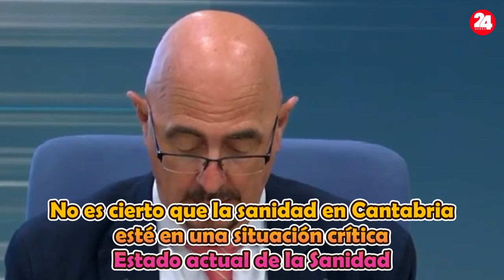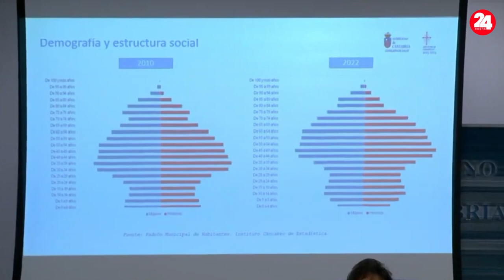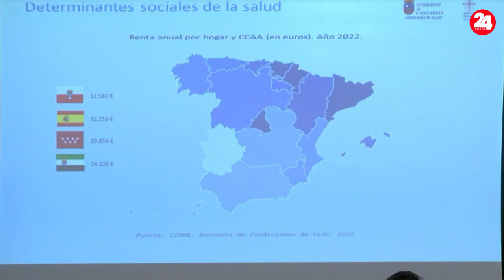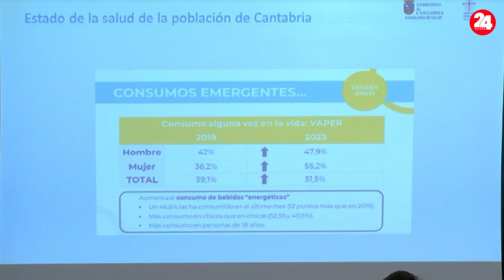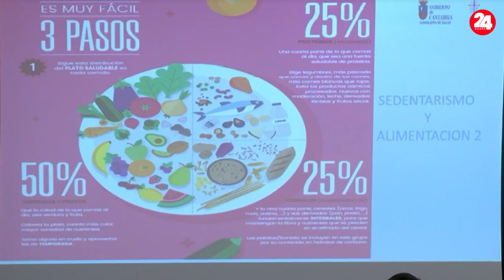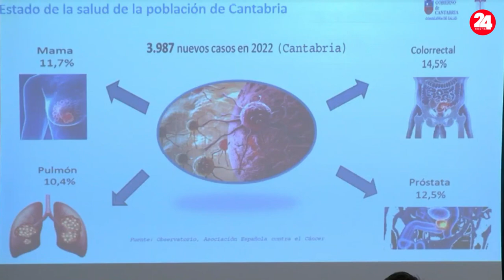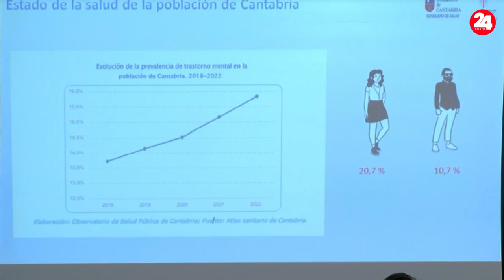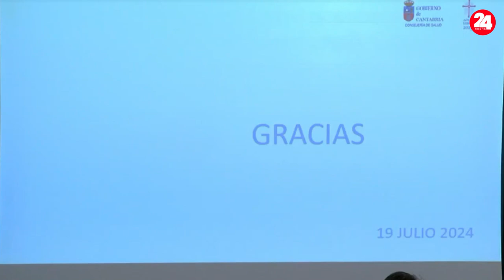Estado de la Sanidad en Cantabria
Conferencia del Consejero de Salud de Cantabria sobre el estado de la Salud en la Comunidad Autónoma de Cantabria